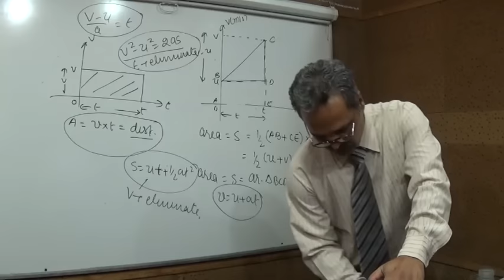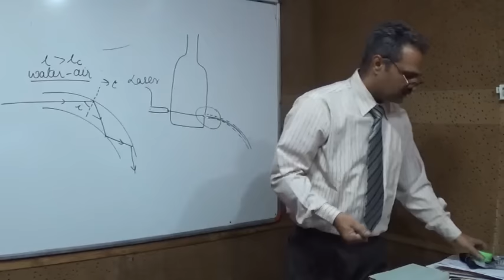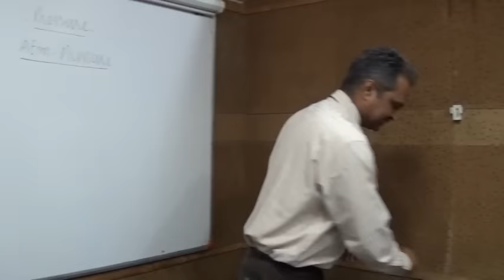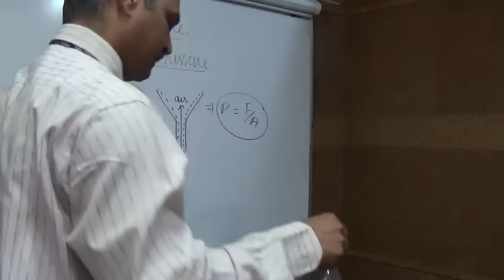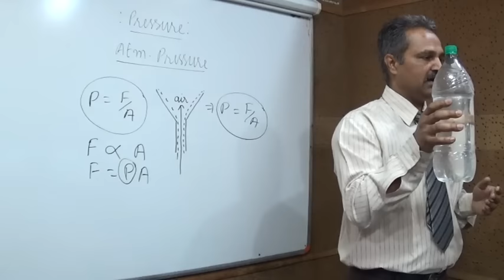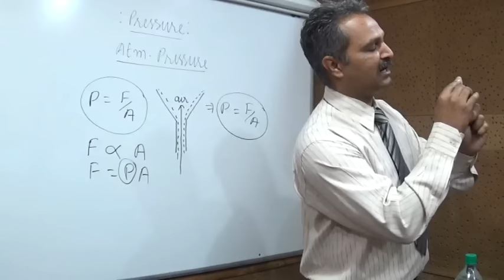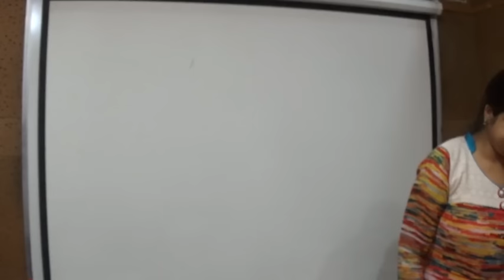Virtual Teacher Training at DAV Samana(2-6 June 20